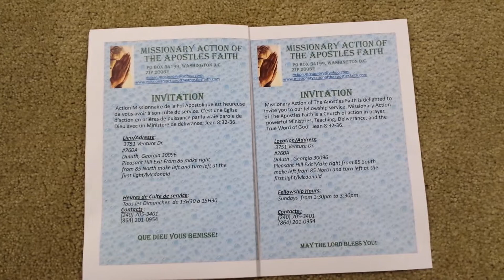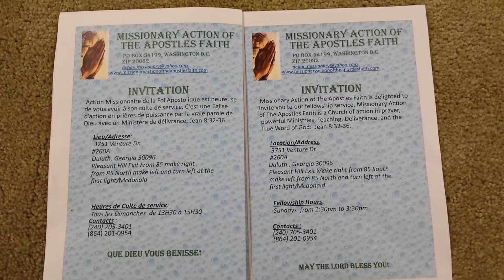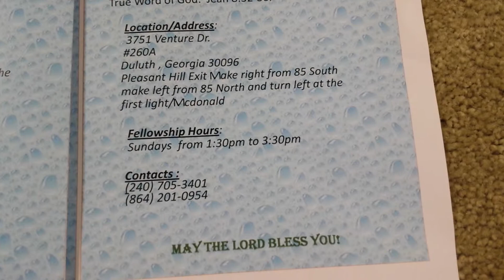Aka Kakou: Missionary Action of the Apostles Faith